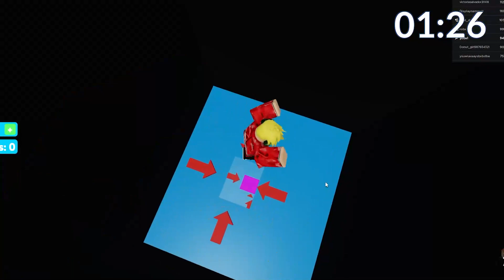We Must Escape EVIL SONICS DROPPER in Roblox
My name is Chipmunk Plays Roblox and welcome to my channel, Here you will find daily videos of me going on amazing new adventures on Roblox If you like my videos be sure to subscribe to join the Chipmunk Family